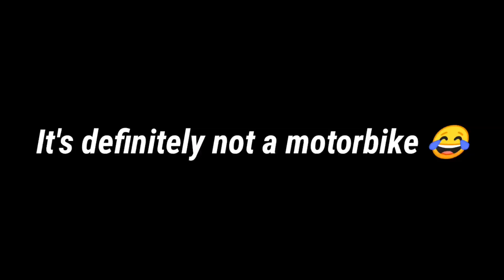250w my arse | Wet wintery fun | fast electric ebike | super emoto | should I make it road legal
In this week's video you will get to see some of my family  as I cruise round Northumberland England on my home build DIY e bike/electric motorcycle ~ emoto. Fast wet and fun

Warning includes a burn out and some Greek music 😎

Live crash helmet commentary full HD.
Conversion type. legal, how to regester a e bike road legal

As requested...

BIKE STATS.
Maximum out put power
Battery
Volts 84
Discharge 300A
Ah 32
Cell type
LG 18650
Buzzbar
Pure copper

BMS 200A

Max Watts
16800w

CONTROLLER
Bluetooth programable
power
Volts
Speed
Fast start
Slow start
Eco mode
Cruise control
Revise
Regen
Ect ect ect
Special build from china

Hub type
qs 205 v3 high torque 190nm

Frame type steel
custom built with my own hands
custom paint

Throttle type
Twist grip

Brakes
hope tech 4 pot brake callapers motorcycle brake levers and braided hoses.

Wheels are hand build myself using 2 front rmr125  17" motorcycle rims custom painted black and gold.

Tyres are 30 metzeler me22 motorcycle tyres.

If there is anything else you you'd like to know please leave a comment 👍

@YouTube/the e bike nut

Custom e bike builder uk